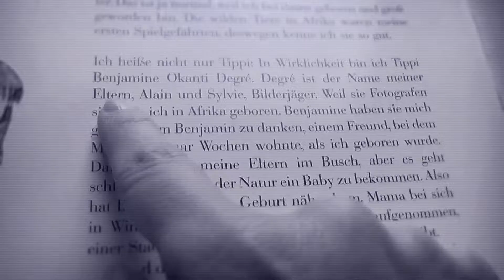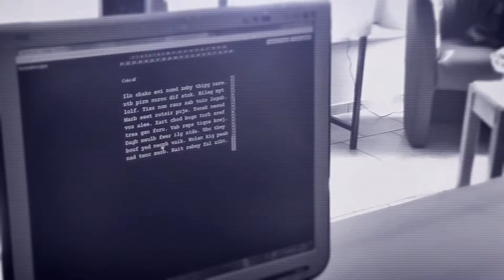Was ist Visualtraing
Augentraining nach Train Your Eyes (TYE)
Das in Dänemark entwickelte VT-Konzept
Wir füren keine Leseübungen durch, sondern optimieren die Vorraussetzungen zum Lesen
Interdisziplinäre Kooperation von:
 Ergo- und Physiotherapeuten
 Lehrer
 Psychologen und Neuro-Psychologen
 Ärzte, Augenärzte und Orthoptisten